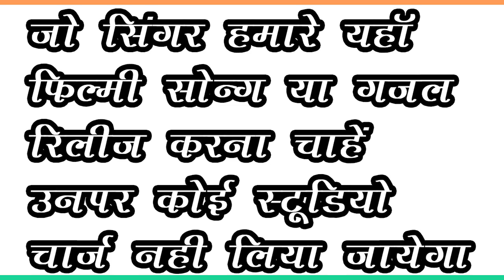Gazal दिल लेके दिल दिया है एहसान क्या किया है /shastri poonam kishori